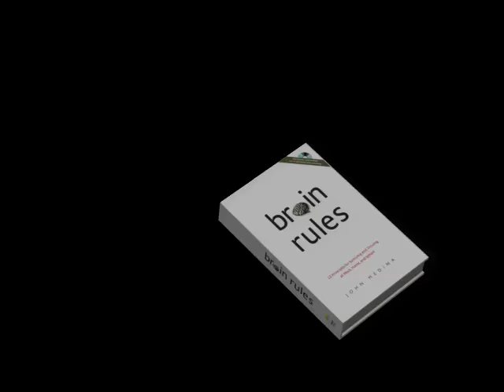McGurk Effect (with explanation)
Is he saying "ba ba" or "da da"? It's called the McGurk Effect. John Medina is the author of "Brain Rules."